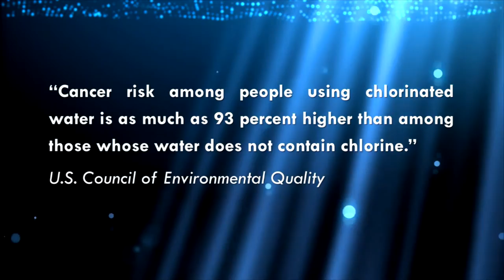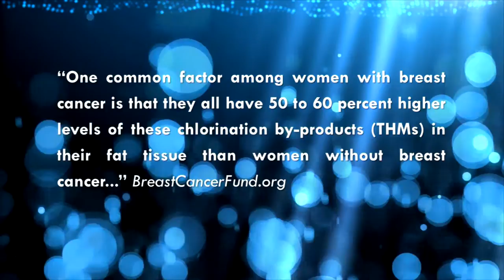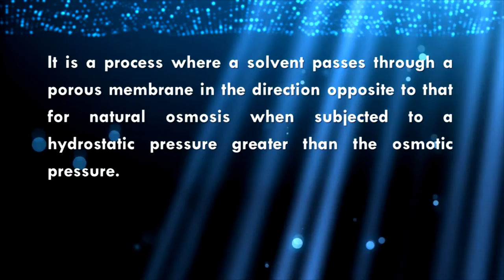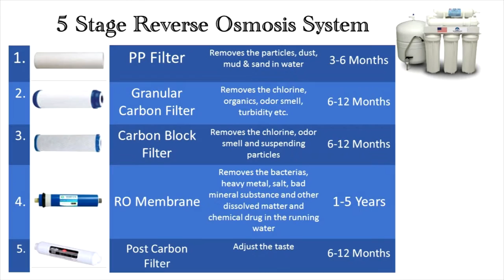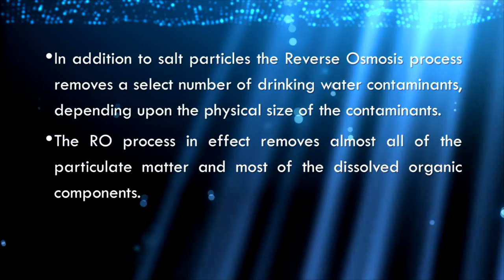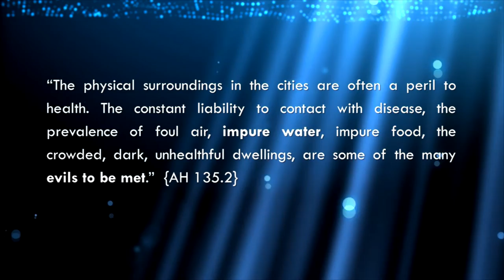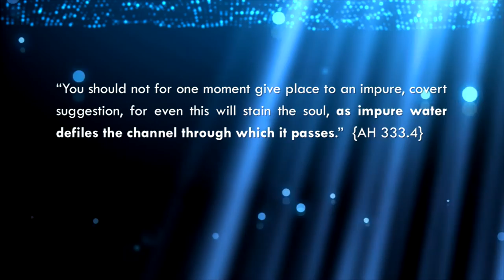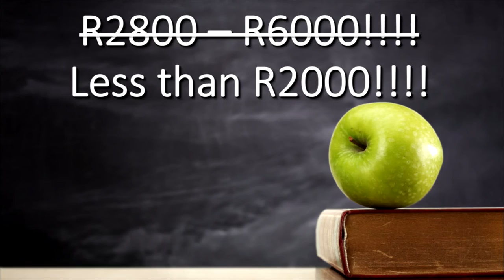Reverse Osmosis Water Documentary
How does the system work?
Why filter your water?
How often should I change the filters?